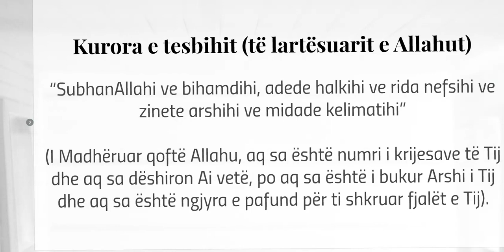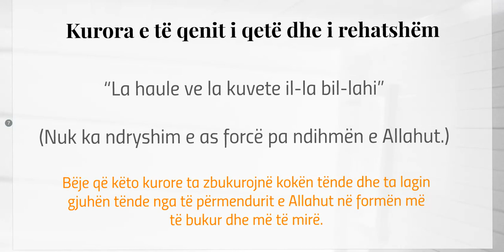SHTATË KURORAT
1. Kurora e dhikrit (përmendjes së Allahut)

“La ilahe il-lAllahu vahdehu la sherike leh, lehul Mulku ue lehul-hamdu ue huve ala kul-li shejin kadir.”

(Nuk i takon askujt adhurimi përveçse Allahut, të Vetëm e i parival. Atij i takon Sundimi dhe Lavdërimi dhe Ai është i Gjithëfuqishëm mbi çdo gjë.)

2. Kurora e tesbihit (të lartësuarit e Allahut)

“SubhanAllahi ve bihamdihi, adede halkihi ve rida nefsihi ve zinete arshihi ve midade kelimatihi”

(I Madhëruar qoftë Allahu, aq sa është numri i krijesave të Tij dhe aq sa dëshiron Ai vetë, po aq sa është i bukur Arshi i Tij dhe aq sa është ngjyra e pafund për ti shkruar fjalët e Tij).

3. Kurora e lutjes

“Rabena atina fi dunja haseneten ve fil ahireti haseneten ve kina adhabe nar”
(Zoti ynë, na jep të mira në këtë botë, na jep të mira në botën tjetër dhe na ruaj nga dënimi i Zjarrit të Xhehenemit.)

4. Kurora e istigfarit (kërkimfaljes)

“Allahume ente Rabbi la Ilahe il-la ente halakteni ve ene abduke ve ene ala ahdike ve vadike mestetatu eudhu bike min sherri na sanatu eb`u leke bi nimetikealeje ve eb`u bi dhenbi fagfir li fe innehu la jagfirudh-dhunube il-la Ente”

(O Allah, ti je Zoti im, nuk ka të adhuruar tjetër, përveç Teje; Ti më ke krijuar dhe unë jam robi Yt, do të qëndroj besnik ndaj marrëveshjes dhe premtimit Tënd, sa të kem mundësi; Kërkoj mbrojtjen Tënde nga e keqja që kam vepruar. Unë jam mirënjohës ndaj dhuntive të Tua, i pranoj mëkatet e mia, andaj më fal, ngase mëkatet nuk i fal askush tjetër, përveç Teje.)

5. Kurora e mburojës dhe e mbrojtjes

“Bismil-lahil-ledhi la jedur-ru mea-ismihi shejun fil-erdi ve la fis-semai ve huves-semiul-alim”

(Me emrin e Allahut pranë emrit të të Cilit nuk të bën dëm asgjë në tokë e as në qiell, Ai është që shumë dëgjon dhe që di çdo gjë.)

6. Kurora e largimit të vështirësive

“La ilahe il-la Ente Subhaneke inni kuntu minedh-dhalimin”

(Nuk i takon askujt adhurimi, përveçse Allahut, i Lartësuar je ti o Zot, unë isha prej atyre që i bënë padrejtësi vetes.)

7. Kurora e të qenit i qetë dhe i rehatshëm

“La haule ve la kuvete il-la bil-lahi”

(Nuk ka ndryshim e as forcë pa ndihmën e Allahut.)

Bëje që këto kurore ta zbukurojnë kokën tënde dhe ta lagin gjuhën tënde nga të përmendurit e Allahut në formën më të bukur dhe më të mirë.